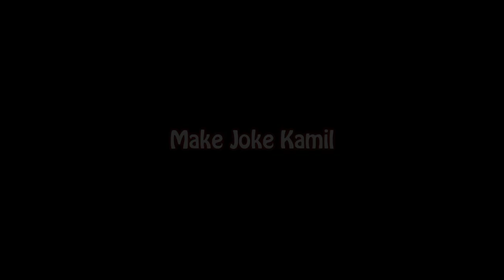Jeff The Killer Aur Mr Meat Horror Story Part 7 | Baba Aur Mr Meat Ki Sutai | Make Joke Kamil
Make Joke Kamil
Gulli Bulli
Horror Stories
Scary Stories
Gulli Bulli Sar Kata Part 4 Make Joke Horror
Sar Kata Part 4 Gulli Bulli Make Joke Horror
Sar Kata Part 7 Gulli Bulli Make Joke Horror

This Video Contains The Following Music's only And We Have Proper Rights To Use Them.

Krampus is here ( by myuu)